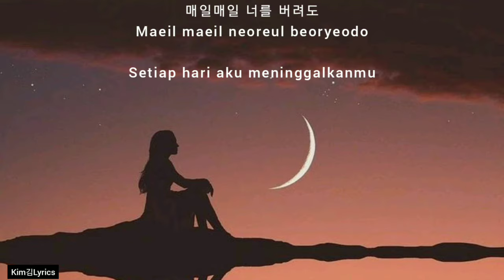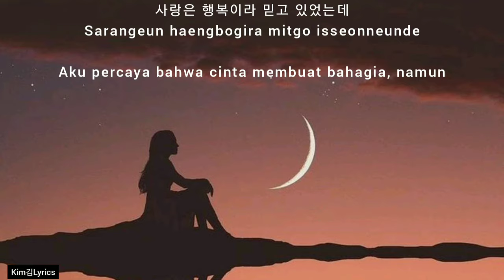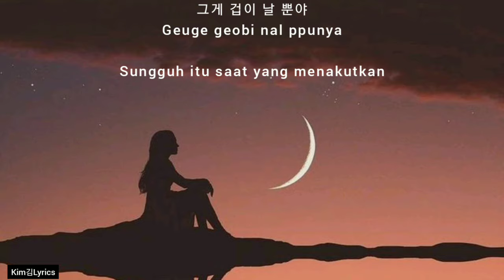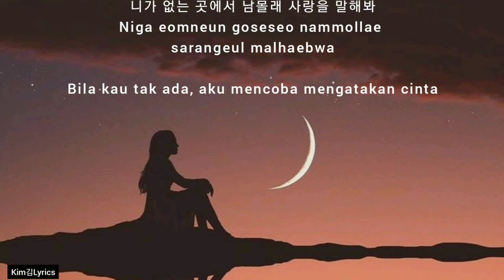K.Will - Love Is Punishment (Hangul/Rom/Indo Lyrics)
Picture : Pinterest